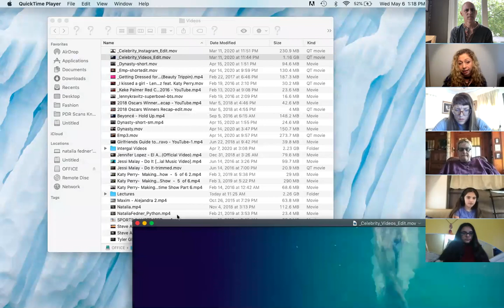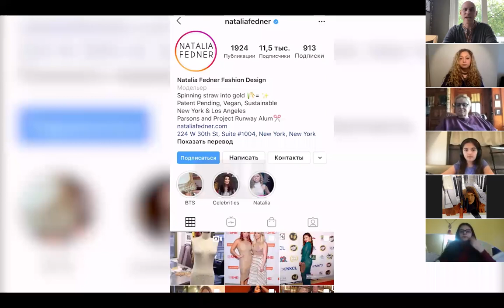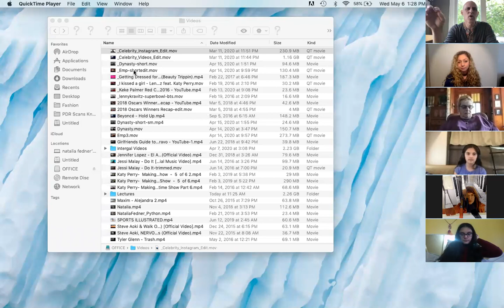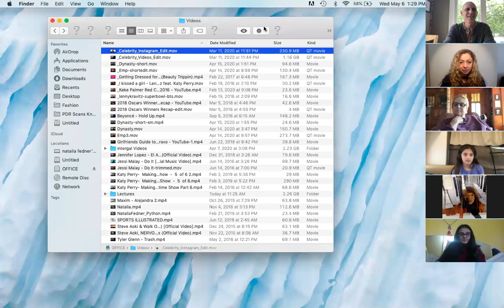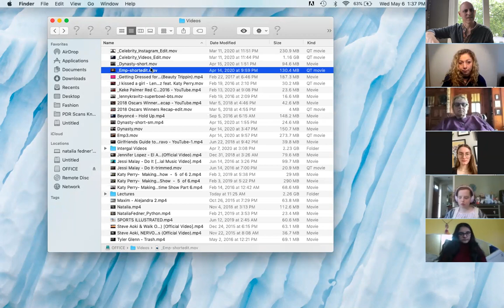Bexley City Schools - Fashion Design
Natalia Fednor's family moved from Ukraine to Columbus when she was six years old. She grew up in Bexley Schools, graduating from BHS in 2001. From there she traveled to Parsons School of Design, worked for some top names in fashion design in NYC, and now runs her own fashion design brand in New York and L.A. Her fashions have been worn by some of the biggest stars in the world including Beyonce, J Lo, Kim Kardashian, Cher, and Lenny Kravitz when he performed at the Super Bowl! Check out this inspiring session she led with BCS students.